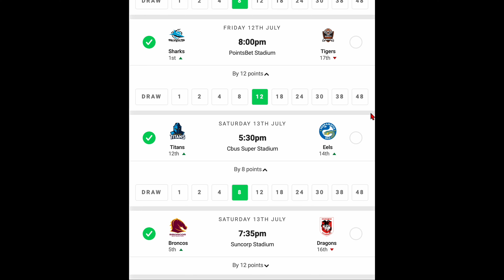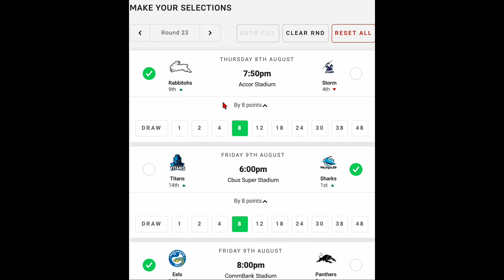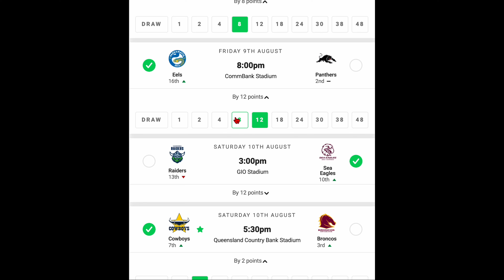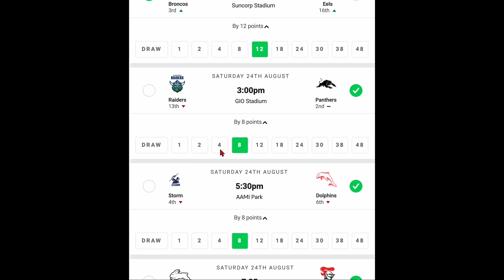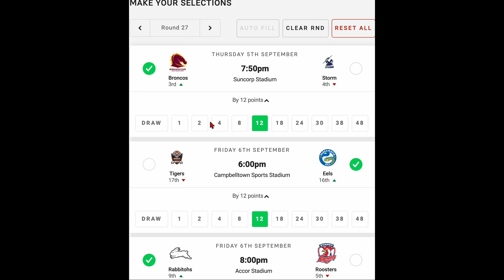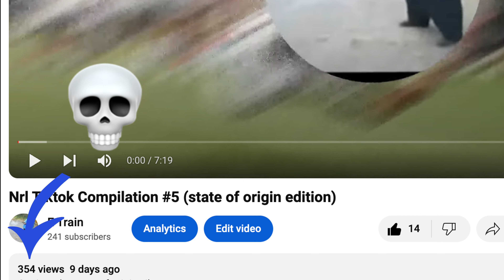NRL Ladder Prediction (from teams performances)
This is my prediction from team performance, It could be any team to be honest.